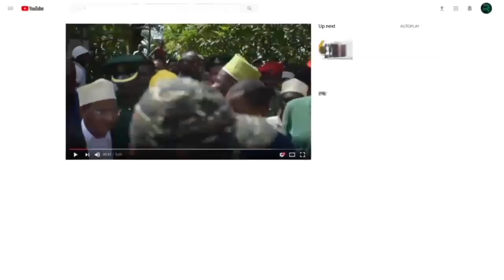MOTO WAWASHIWA WANA KCB MTAMBUE MUPO KWENYE MKOA WA WATU WANAPENDA SHUHULI SIO MANENO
Na Ofisi ya Naibu Waziri Mkuu na Waziri wa Nishati

Naibu Waziri Mkuu na Waziri wa Nishati, Mhe. Dkt. Doto Biteko amewataka wenye mabenki nchini kuwekeza zaidi kwa kuwafuta wakulima na wafugaji na kuwavutia kupata huduma za kibenki na kujiletea maendeleo.

Dkt. Biteko amesema hayo leo Agosti 12, 2024 wakati hafla ya uzinduzi wa tawi la Benki ya KCB wilayani Geita

Amesema kuwa licha ya benki ya KCB kuvutia huduma zao kwa wafanyabiashara wavutie pia wakulima na wafugaji kwa kuwa ndilo kundi kubwa ambalo bado linakabiliwa na changamoto za huduma za mikopo katika benki mbalimbali nchini.

“ Nimefurajika kuona KCB imefungua tawi Geita na kusogeza huduma za kibenki kwa wananchi hii itasaidia kuchochea uchumi kwao na mjue mko mahali ambapo wananchi wake wanafanyakazi kwa bidii, wanalima, kufuga kwa bidii na wafanyabiashara wanafabiashara kwa bidii na wengine wako sekta ya madini,” amesema Dkt. Biteko.

Ameongeza “Natoa wito kwa wafanyakazi wa KCB wapokeeni wateja wenu kwa bashasha, wapeni huduma nzuri na pia nendeni kwa wakulima na wafugaji kawasaidieni  ili wapate huduma za kifedha hasa mikopo ili iwasaidie kuweza kukuza shughuli zao au biashara zao.”

Aidha, ameishukuru benki hiyo kuwekeza Geita na kusema kuwa  Serikali  inatekeleza Mpango wa Tatu wa Maendeleo ambao unahitaji wadau pia kuendeleza ikiwemo sekta ya benki.

“ Serikaki imekuwa ikifanya juhudi ili kuweka mazingira wezeshi ya biashara ikiwepo bima, dhamana na mifuko ya uwezeshaji na ubora wa huduma za kibenki ili kuendelea kuwasogezea huduma wananchi na sasa kiwango cha mikopo chechefu kimepungua kwa kuwa mikopo hiyo ni hatari naipongeza Benki Kuu na wakopaji kwa kujua umuhimu mikopo,” amesema Dkt. Biteko.

Pamoja na mafanikio mengine Dkt. Biteko ameipongeza KCB kushirikiana na Serikali katika matukio mbalimbali ikiwemo msaada wake wa shilingi milioni 125 kwa ajili ya kuwasaidia waathirika wa maafa ya kuzama kwa Kivuko cha MV Nyerere mwaka 2018.

Aidha, amesema KCB imeshirikiana katika utoaji wa mikopo kwa ajili ya utelekezaji miradi ya maendeleo  katika sekta za nishati, maji na miundombinu.

" KCB imetoa zaidi ya shilingi bilioni 329.7 kwa Wakala wa Nishati Vijini (REA) ambazo wamekopa wakandarasi ili kupeleka umeme vijijini ambapo umefikia asilimia 95, shilingi bilioni 107.1 kwa Wakala wa Maji Safi na Usafi wa Mazingira Vijijini (RUWASA) pamoja na kutoa shilingi bilioni 103.9 kwa Wakala wa Barabara Tanzania (TANROADS) kwa ajili ya ujenzi wa barabara katika maeneo mbalimbali, amesema Dkt. Biteko

Naye, Waziri wa Fedha, Mhe. Dkt. Mwigulu Nchemba amesema KCB ni moja ya  benki zinazofanya vizuri katika sekta ya fedha nchini na imeendelea kusaidia kutimiza azma ya Serikali ya kuwekeka uchumi jumuishi nchini.

Kwa upande wake, Mkuu wa Mkoa wa Geita, Mhe. Martin Shigella amemshukuru Rais Mhe. Dkt.  Samia Suluhu Hassan kwa kuendelea kuweka mazingira wezeshi ya shughuli za kiuchumi nchini na kusema tawi la KCB kufunguliwa katika Mkoa wa Geita ni kwa sababu wameangalia shughuli za kiuchumi na mzunguko wa fedha na kuwa anawapongeza wananchi wa Geita kwa kuendelea na shughuli za kiuchumi.

“ Katika kipindi cha miaka mitatu ya uongozi wa  Rais Samia tumezalisha kilo 53,000 za dhahabu  kutoka Geita Gold Mine pamoja na wachimbaji wadogo na wameuza dhahabu  hizo nje ya nchi na fedha hizo zinarudi hapa kwetu hivyo niwapongeze KCB benki kwa kuja kutufungua tawi h

Kuongezwa kwa  Bajeti ya wizara katika masuala yanayohusu vijana na  Taasisi za mikopo  kupanga, mipango rahisi na mepesi ili kuwawezesha vijana kupata mikopo.

Dk, Mwinyi amewakumbusha vijana kushiriki kwa Wingi na kugombea katika Uchaguzi Mkuu Ujao na kuahidi kuongeza idadi ya Vijana katika Uteuzi wa nyadhifa mbali mbali Serikalini.

Waziri wa Habari, vijana, Utamaduni,  na michezo Mh,  Tabia Maulidi Mwita amesema juhudi zinaendelea za kuimarisha vituo vya stadi za maisha  na tayari Serikali imetenga Shilling Billioni 4. 5 kwa ajili ya Ujenzi wa kituo kikubwa cha kuwawezesha vijana .

Mapema Mwenyekiti wa Baraza la Vijana Zanzibar  amesema ni vyema kwa taasisi mbali mbali nchini zikashirikisha mipango ya Vijana ili Sera mpya ya Vijana Zanzibar iweze kutekelezwa kwa mafanikio.

Vilevile, Mkurugenzi wa Kanda wa Biashara na Mkuu wa KCB Benki Tanzania, Cosmas Kimario amesema kuwa benki hiyo imeendelea kukua na kuendeleza uwekezaji wake wa biashara za kibenki katika maeneo mbalimbali nchini na kuwa sasa ina zaidi ya miaka 25 na matawi 17.

“ Tumeamua kuja Geita na kuendelea kupanua huduma za kibenki Tanzania kwa sababu ya mazingira wezeshi. Namshukuru Rais Dkt. Samia  na Serikali kwa ujumla kwa kuweka mazingira mazuri ya uwekezaji na tumeweza  kupanuka na kuongeza matawi na tutaendelea kupanua huduma zetu.” Amesema Kimario.

Ameongeza benki hiyo ni  kubwa kuliko zote Afrika ya kati ambayo imeendelea kushirikiana na Serikali ili kufanikisha utekelezaji wa miradi katika sekta mbalimbali pamoja kuwekeza  zaidi huduma zao kwenye mifumo ya digitali.